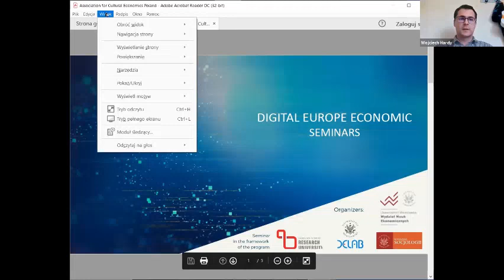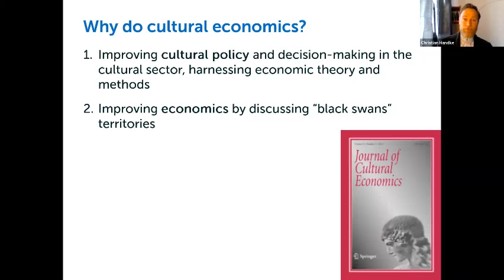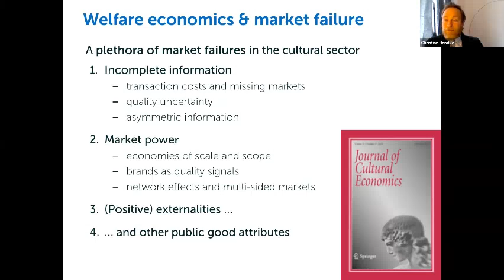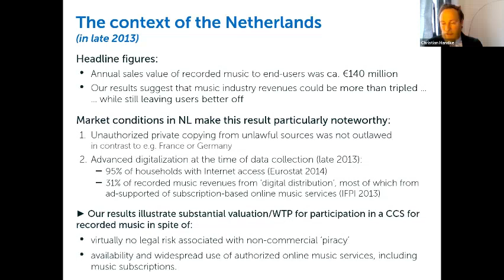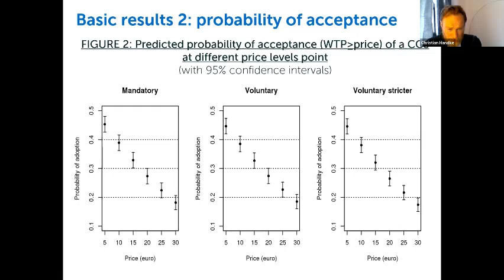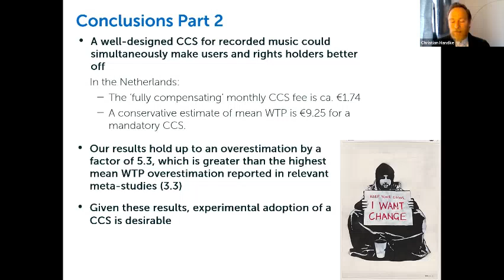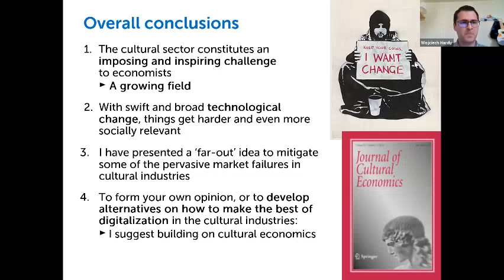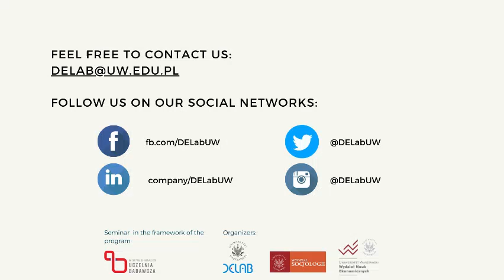DEEcon Seminars: Compensation Systems to Fix Copyright Conundrums, Dr. Christian Handke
This seminar revolves round the broad question: how can we make the best of digitalization to promote cultural production and access? This topic has many puzzling aspects regarding, for instance, the ambiguous role of the copyright system in promoting creativity and innovation, or the benefits and increasing power of commercial online platforms, which disseminate creative content. First, we will survey main themes in cultural economics, and how these relate to practical questions regarding copyright policy and cultural policy. Second, we will debate the merits of copyright compensation systems, which (a) provide end-users with legal certainty when using widely available online resources to access and use creative works, in return for (b) a surcharge on Internet subscription, the receipts of which are disseminated among rightsholders. The presentation features empirical evidence that compensation systems could make some cultural industries much more efficient. We will jointly discuss their potential in the current Polish context.